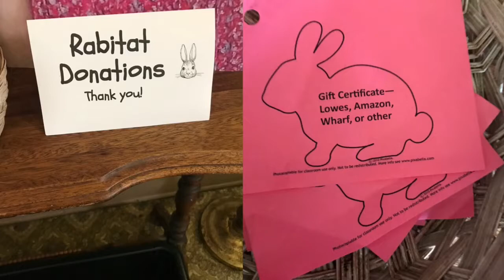Do You Rabitat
Sweet Greetings Everyone,

Meet Rev. Bonnie Rose & The Center for Spiritual Living Ventura
A Center of Love Be Love, Share Love, Serve Love
Bonnie is a teacher who loves great teachers of all faiths. Opening her awareness to our global community she committed to KINDNESS for all human beings. Armed with wonderful spiritual practices and a great sense of humor, this community is walking the talk.

Nipun Mehta Founder and Chief Inspiration of Service Spacr
Rev Richard Rohr
Center for action contemplation